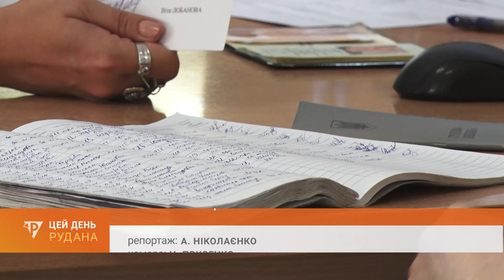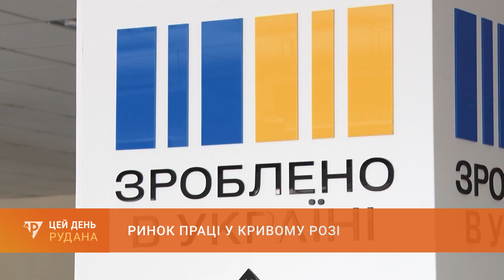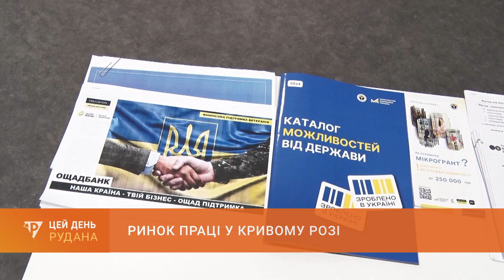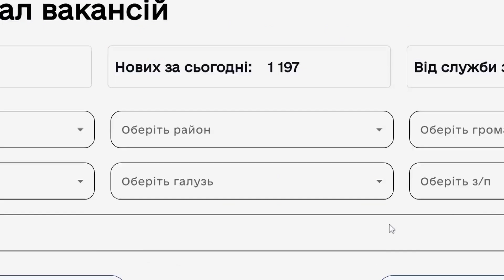Ринок праці у Кривому Розі: половина клієнтів центру зайнятості знаходять роботу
Не тільки спеціалісти робітничих професій, а й фахівці у галузі медицини, бухгалтери, держслужбовці, Такі вакансії нині має місцевий центр зайнятості. Безробітні і не тільки мають можливість за сприяння центру опанувати нові професії й отримати гранти на розвиток власної справи. Анна Ніколаєнко - детальніше про це.